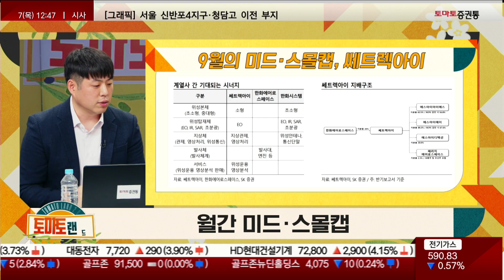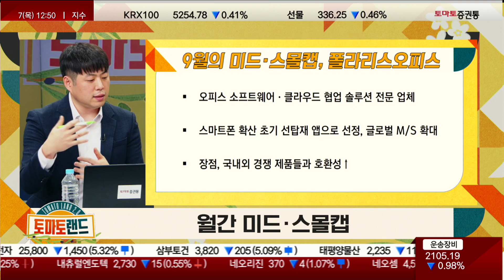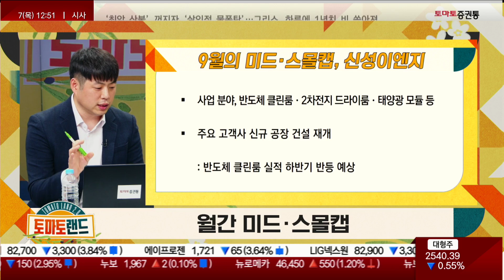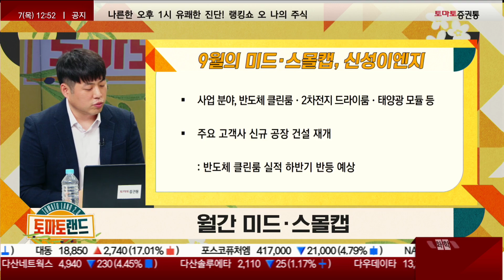9월의 미드·스몰캡 [쉬운 재테크 읽어주기_토마토랜드2.0] 쉬운 재테크 읽어주기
토마토랜드
진행: 김은별
출연: 나승두 연구원(SK증권)